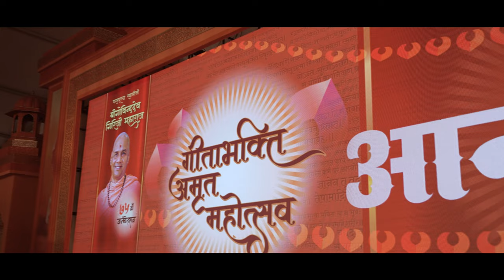ज्ञानेश्वर माऊलींच्या पुण्य भूमीत संतांची मांदियाळी! | आळंदी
ज्ञानेश्वर माऊलींच्या पुण्य भूमीत संतांची मांदियाळी! | आळंदी(गीता भक्ती अमृत महोत्सव | आळंदी | 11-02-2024)